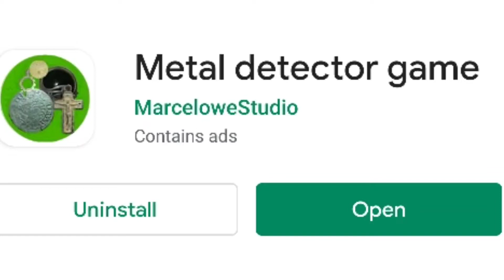Metal Detector Game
Ok geng...siapa yang junkies nak md tu try ni

Arahan lockdown kami turuti...md tetap on